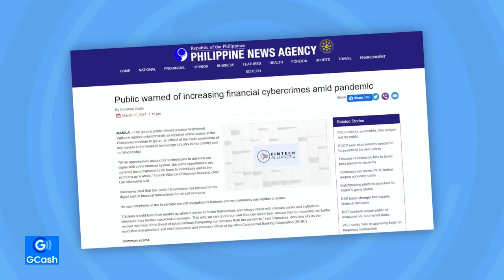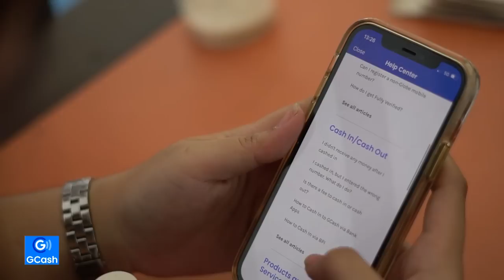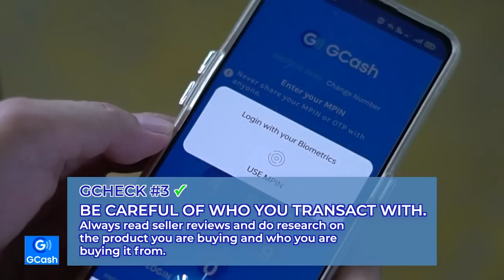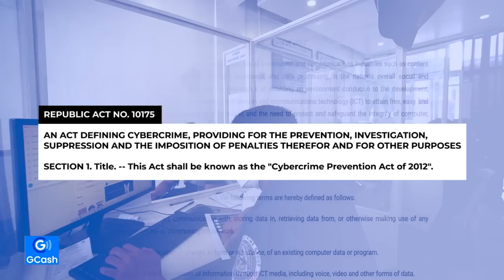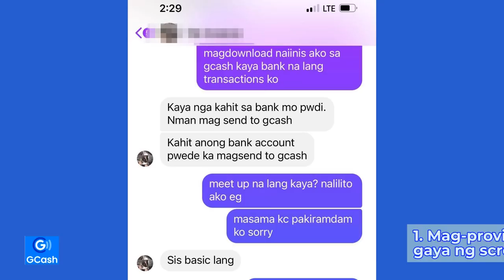HOW TO ACTIVATE AND USE YOUR BIOMETRICS LOGIN?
Sa dami ng scammers online, PLEASE LANG siguraduhin na safe ang bawat transaction.

Panoorin kung paano i-activate ang BIOMETRICS nitong GCash app para sure na ikaw lang ang may access sa account mo.

Kasama mo ang GCash sa pag-achieve ng safety & security sa money mo online! 👍